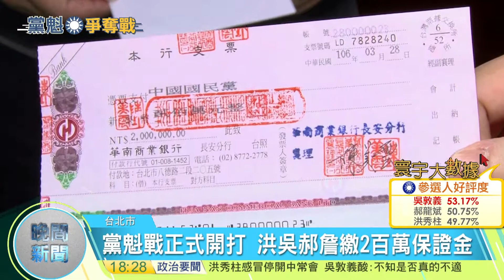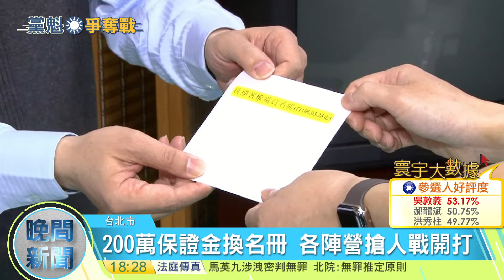20170329寰宇整點新聞》黨魁戰正式開打 洪吳郝詹繳兩百萬保證金